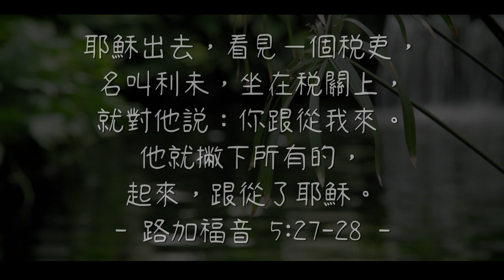20191224泉源甘露│你跟從我吧│路加福音5│黃俐瑀姊妹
耶穌出去，看見一個稅吏，名叫利未，坐在稅關上，就對他說：你跟從我來。他就撇下所有的，起來，跟從了耶穌。路加福音5:27-28